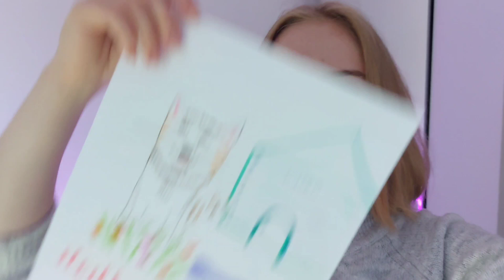ORZEŁ 🦅 CZY RESZKA 🪙 DECYDUJE O MOIM DNIU !